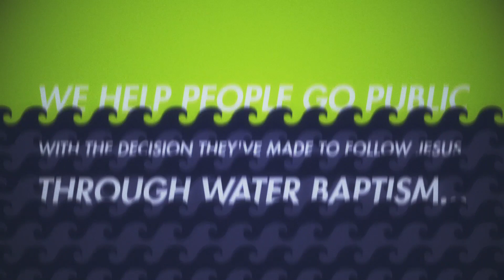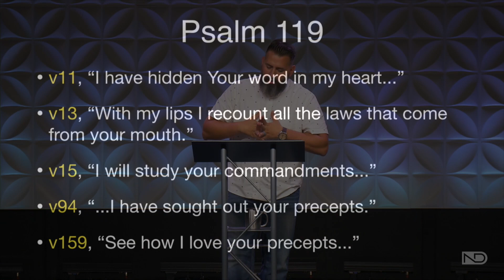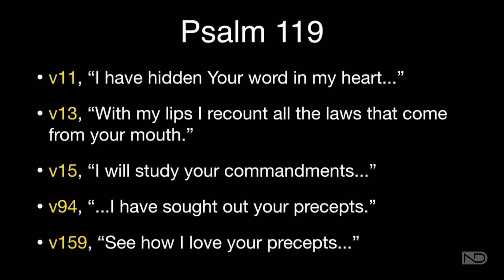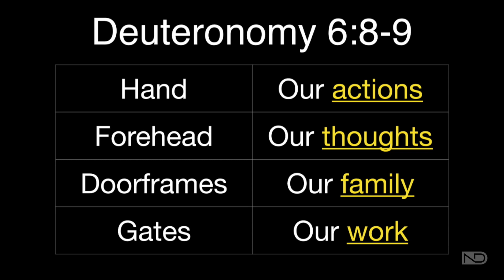Live It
This is week 1 of Sermon Series In Parenting Like God with Mike Sorcinelli.